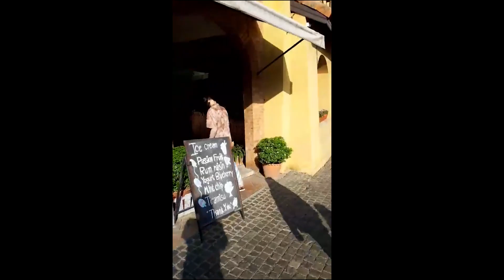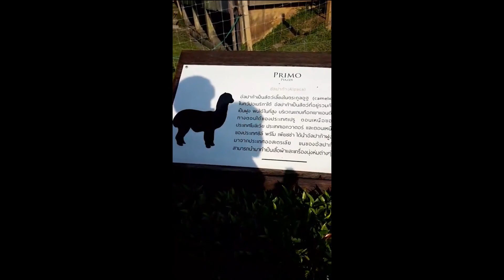เมื่อป๊าเกียร์เปิดรายการ ไปกับลิง พาเหล่าหลานๆไปให้อาหารสัตว์ ระหว่างกลับจากมิตติ้ง DW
CR: Credit